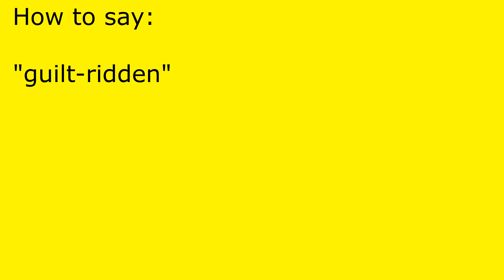How to pronounce guilt-ridden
guilt-ridden pronunciation.